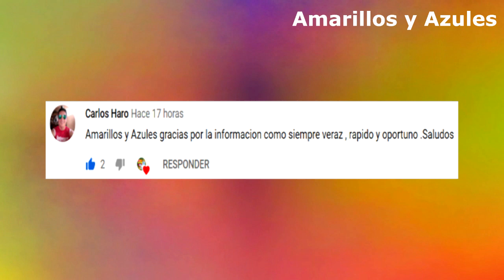LA TAQUILLA QUE DEJÓ BARCELONA VS SPORTING CRISTAL ⚽ JOAO ROJAS: "LA SUDAMERICANA RECIEN EMPIEZA"⚽✔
Rojas al llegar a Guayaquil manifesto que esto recien empieza y no hay que confiarse por el resultado que tubo Emelec ante Blooming.

Resultado Fase 1 de la CopaSudamericana: Blooming vs Emelec 0-3

Resultado Fase 2 CopaLibertadores de America: Barcelona vs Sporting Cristal 4-0